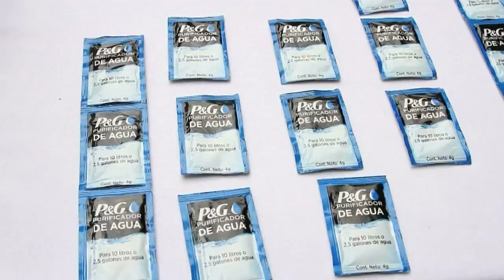Programa Agua Limpia para los niños, P&G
Grabación y edición Guarura Producciones Panamá